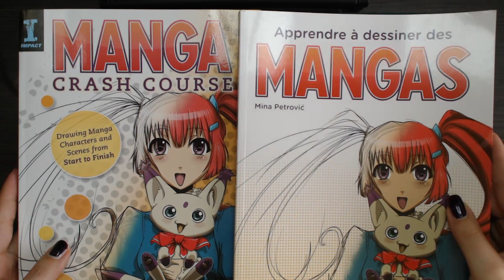Deadpool Valentines Card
Deadpool belongs to Marvel

Music: Walty of the Flowers / Crash sound effect / Takig a beating / Motocross from YT

Deleter feather sweeper

Drawing Tablet I use

Replacement nibs for tablet

Copic BEGINNER SETS:
1. Grayscale set+bonus fineliner

2.Skin tones set

3.Basic colors

LETRASET markers (cheaper brush tips):